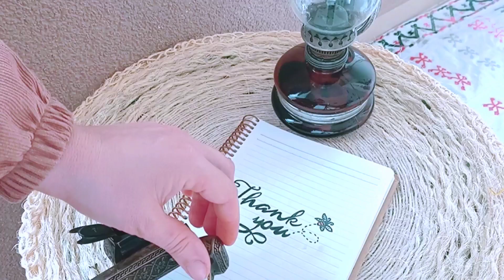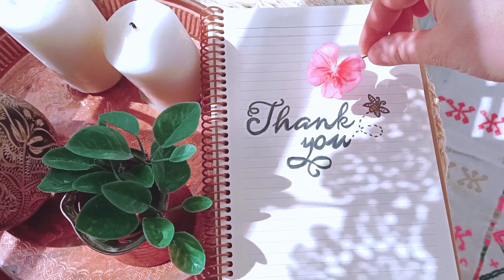HOBİ ODASI 🎀 ATÖLYE TASARIMLARIM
Merhaba bu videomda  hobi odamı minik atölyemi ve bu  atölyemden çıkan tasarımlarımı gösterdim iyi seyirler 🥰

Merhaba ! Ben Kerime,bu kanalda sizlere temizlik, yemek,pratik tarifler,püf noktaları, hobilerim ve dıy projeleri üretiyorum .

Diğer videolarıma aşağıdaki linkten ulaşabilirsiniz🌿

10 günde nasıl 4 kilo verdim (2.video)